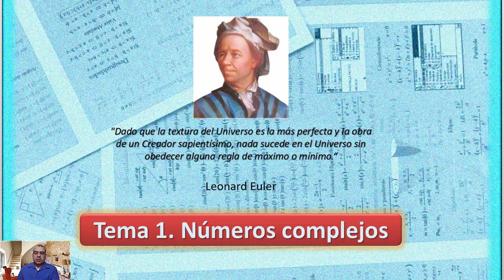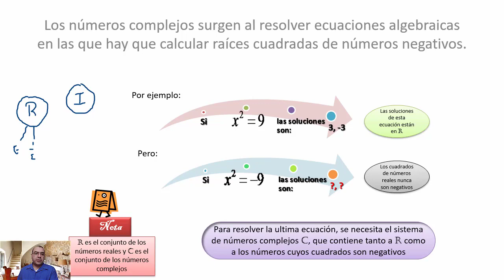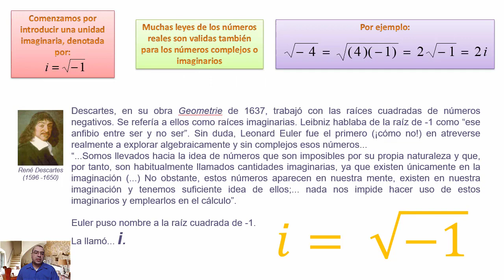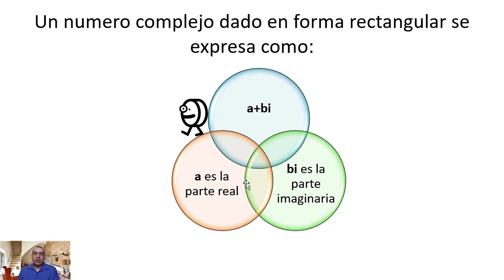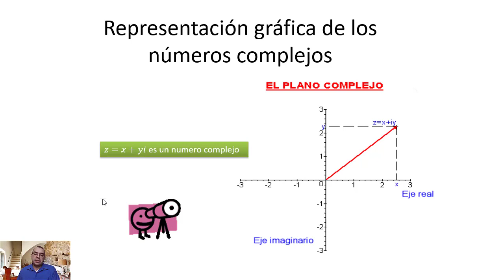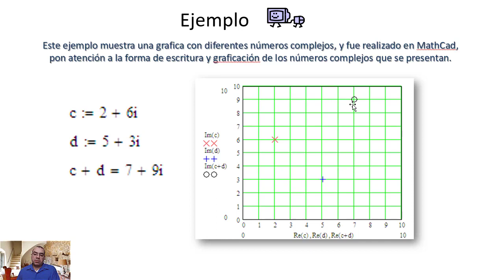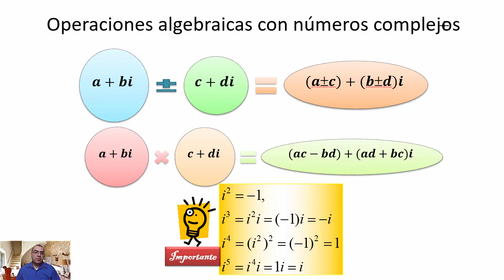Video 1.1. Definición de números complejos y números imaginarios, origen de los números complejos